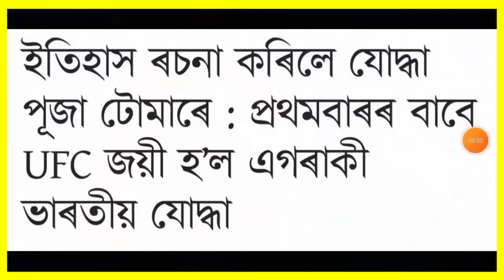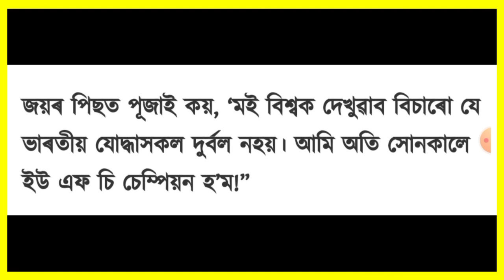আজি পুৱাৰ 9 টা গুৰুত্বপূৰ্ণ খবৰ | Today morning 9 important News in Assam | Stock Market | Car Loan